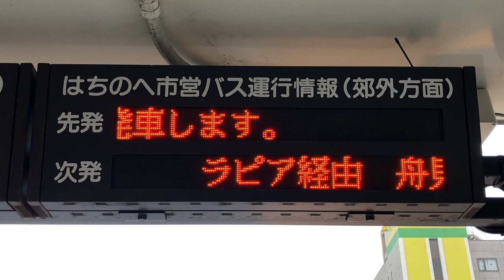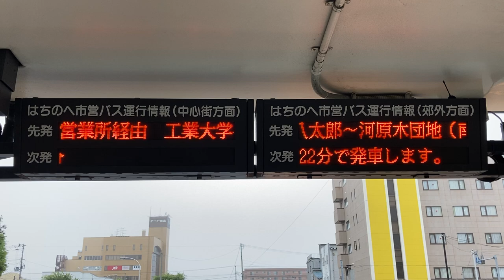本八戸駅バスのりば はちのへ市営バス運行情報(LED電光掲示板)